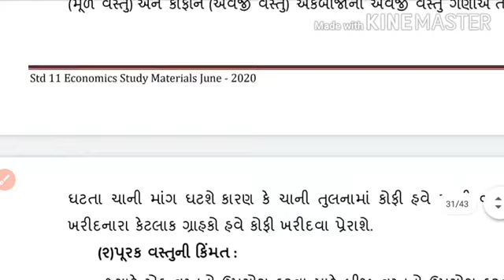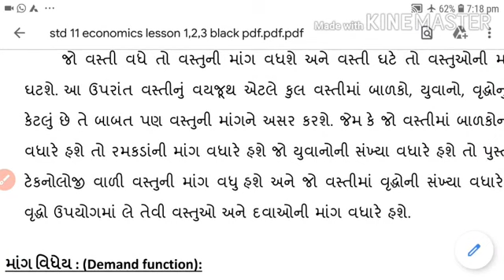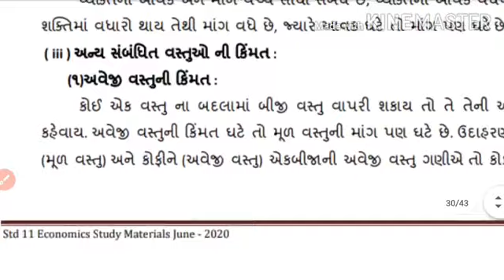માંગનો અર્થ, અસર કરતા પરિબળો( ભાગ -૧)by એ. જે. શેખ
અર્થશાસ્ત્ર, ધોરણ:૧૧, પાઠ-૩, ભાગ-૧